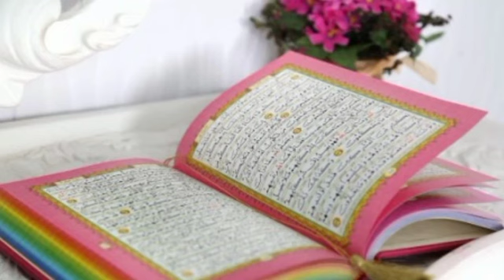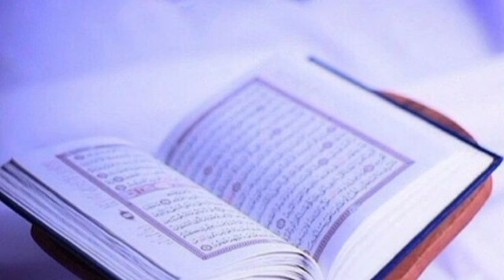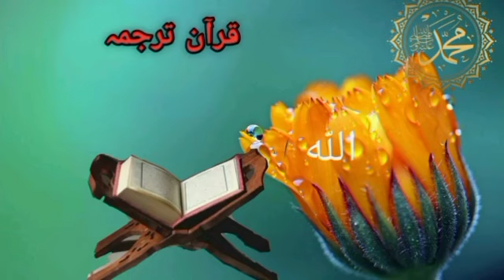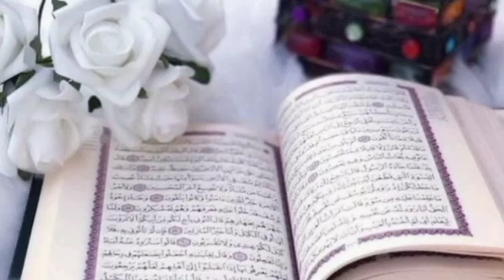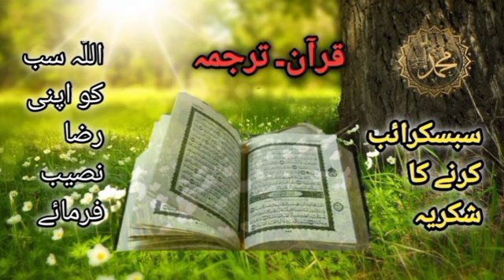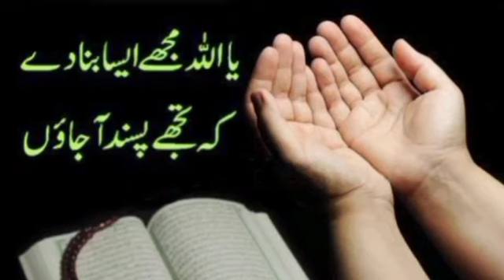Dars 212 Sura Aaraaf 15 ayat 93-102 Mofti Naeem ullah "subscribe